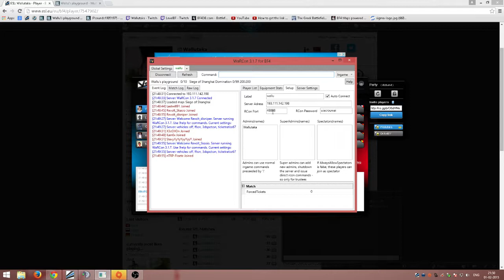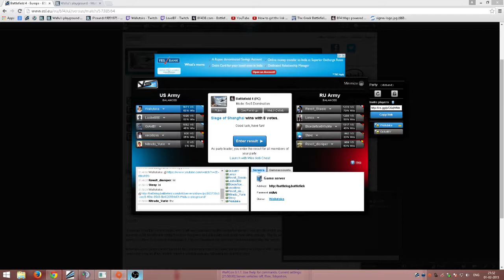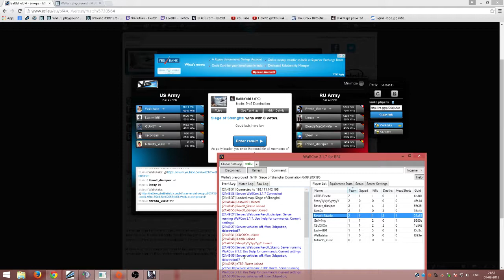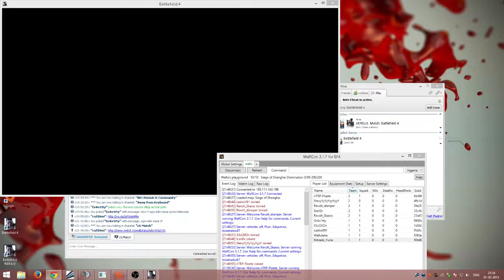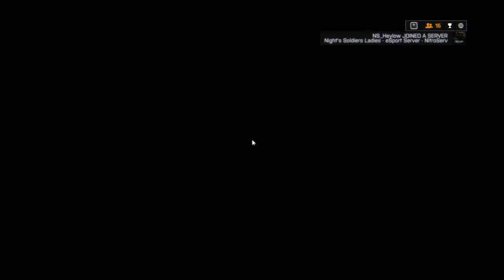ESL Match 1.2.2015 Gameplay with GrAv1tty - 1 / 2